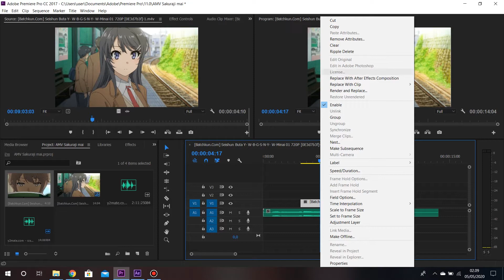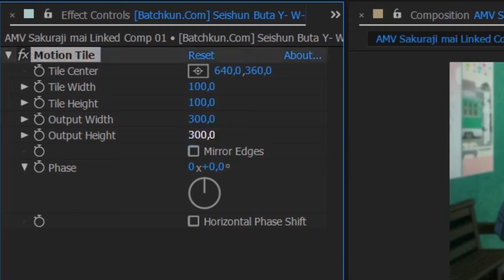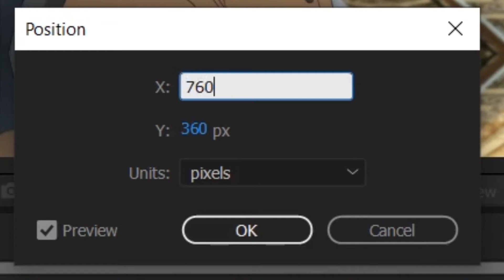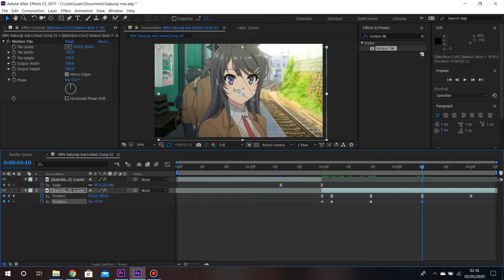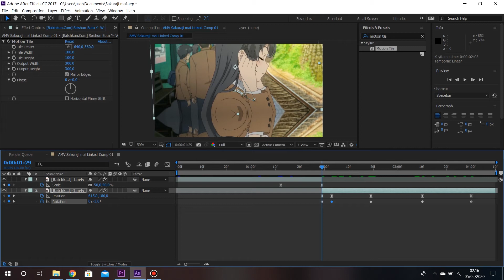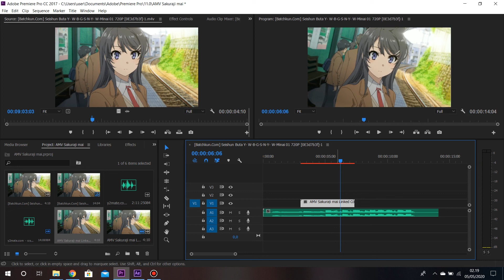Shake Screen Transition Tutorial | After Effect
Hallo guys welcome back with me Ravy Whienelda

selamat menunaikan Ibadah puasa bagi yang berpuasa

Tetap dirumah ya jaga diri,jangan keluar² kalau tidak bener² penting

See you the next video adios